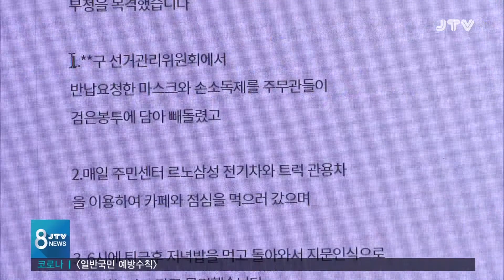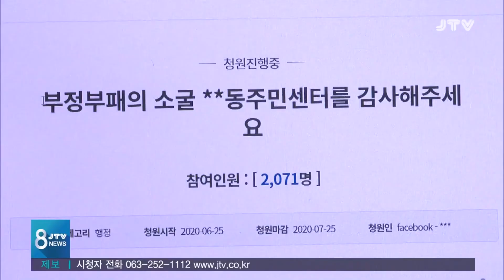[JTV 8 뉴스] "마스크 빼돌리고, 술 파티"..."허위사실, 고소"